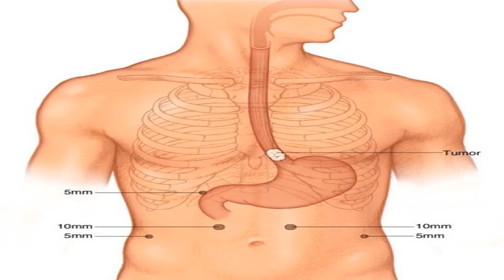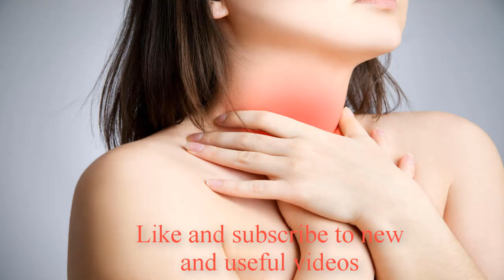Health Knowledge - IF YOU DO THIS HABIT, YOU MAY HAVE ESOPHAGEAL CANCER